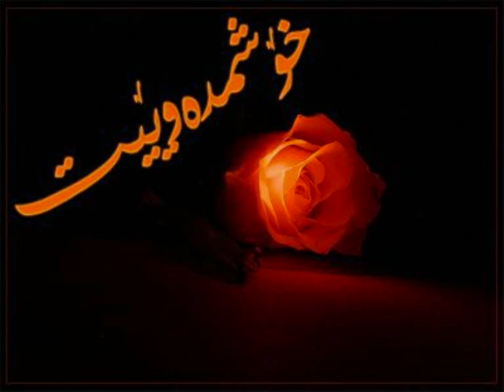moji kamosi a ja